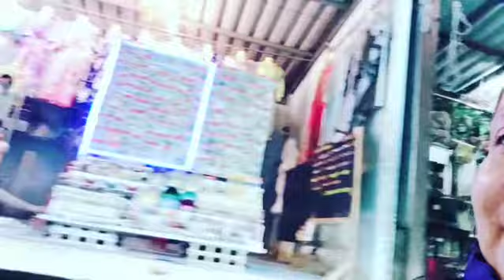79 Mercado Flotante en Thailandia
Nos vinimos  un mercado flotante que queda muy cerca de bangkok a 1 hora aproximadamente.